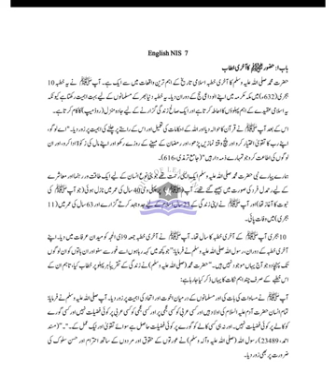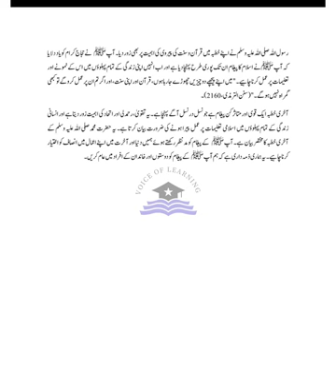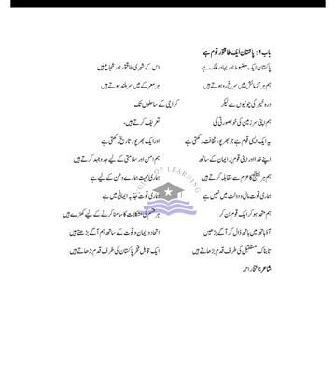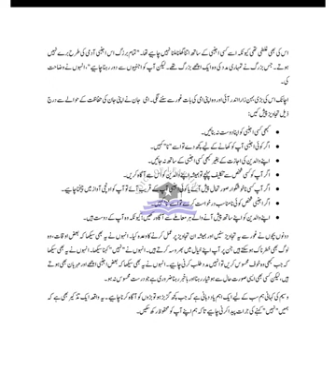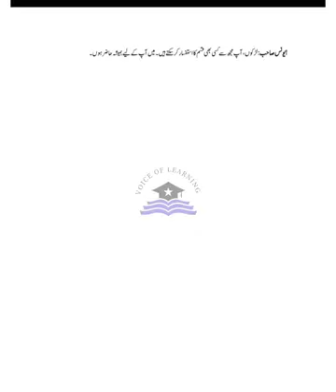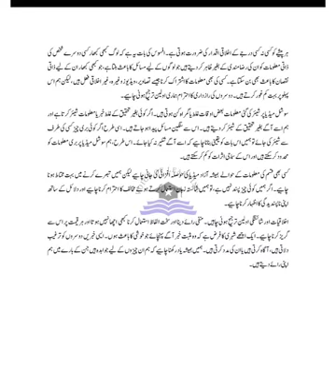AFAQ English Class 7 Urdu Translation Unit 1 to 12 IQBAL Series New Based Single National Curriculum